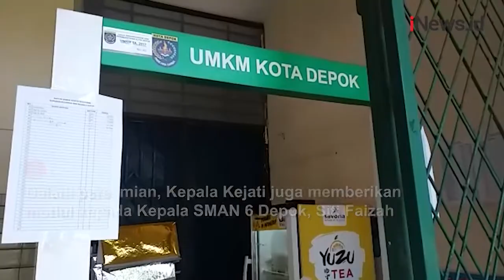Sekolah Antikorupsi dan Kantin Klinik Toleransi Diresmikan di Depok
Sekolah Antikorupsi dan Kantin Klinik Toleransi diresmikan di SMAN 6 Depok, Selasa (31/5/2022).

Android: inews.id/android
iPhone: inews.id/ios